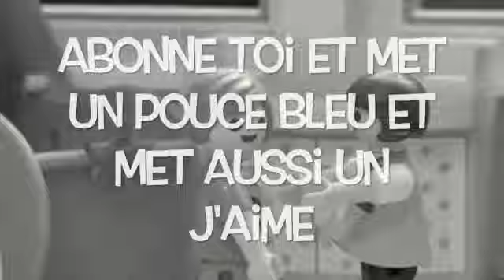max et lola emenez moi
Cette vidéo traite de max et lola emenez moi